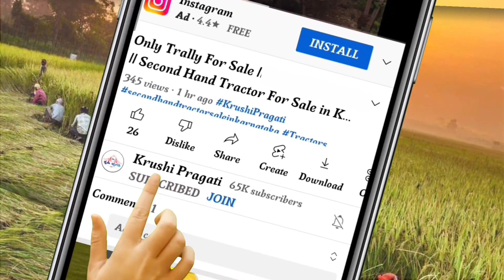ಕಡಿಮೆ ಬೆಲೆಯ ಟ್ರಾಲಿ ಮಾರಾಟಕ್ಕಿದೆ || Second Hand Tractor For Sale in Karnataka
Tractor Owner Number : ಈ ಟ್ರ್ಯಾಕ್ಟರ್ ಮಾರಾಟ ವಾಗಿರುತ್ತದೆ ಅದಕ್ಕೋಸ್ಕರ ಫೋನ್ ನಂಬರ್ ತೆಗೆಯಲಾಗಿದೆ